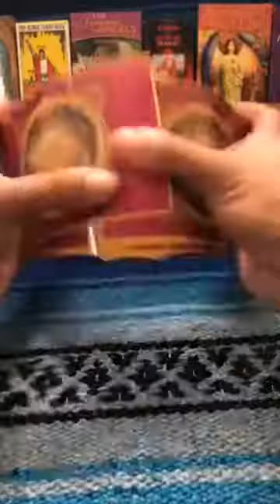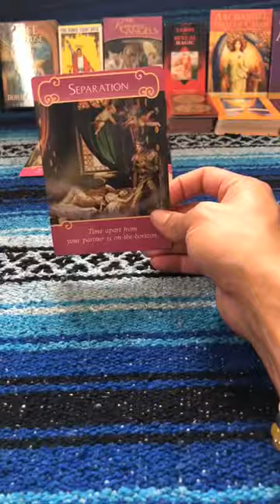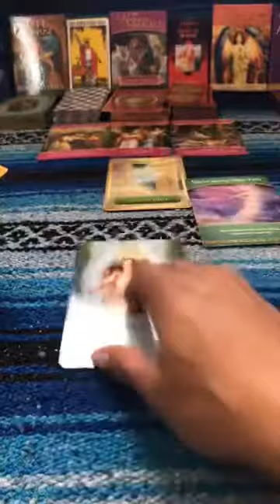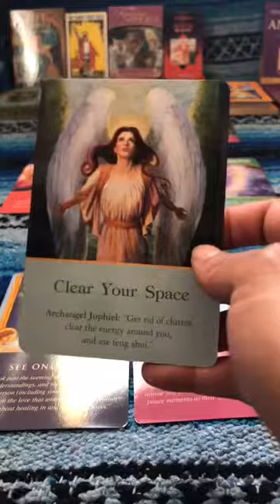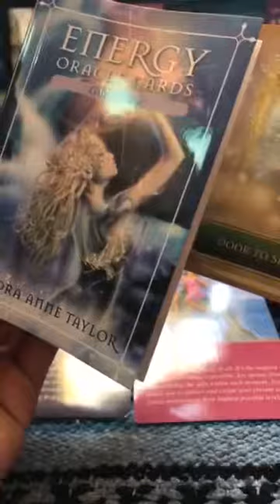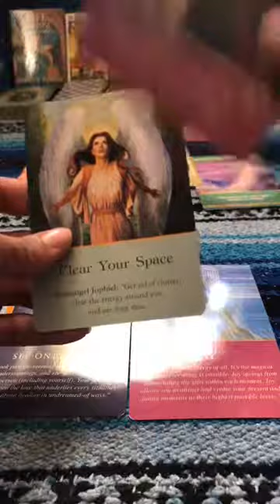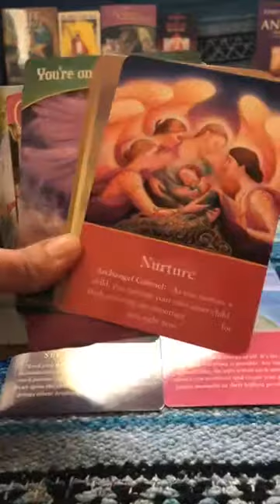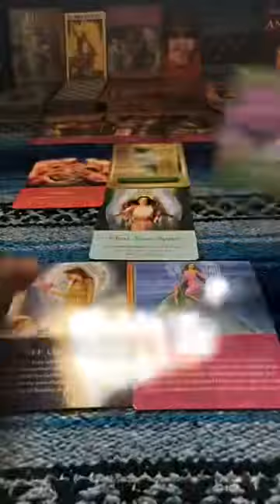💟♍️VIRGO BONUS ORACLE GUIDANCE OCTOBER 2018💟♍️